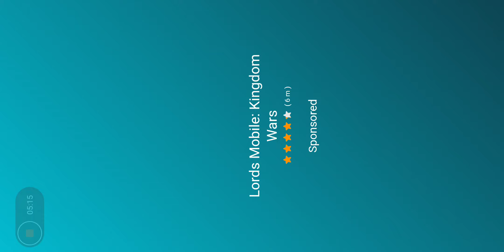Ninja's creed:3D Sniper Shooting Assassin game -2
I am hyper game explorer who wants to explore as many games as possible. As gaming is fun so I want to enjoy playing games and have lots of fun. You will watch all the games played by me in my YouTube channel and hope you like it and please subscribe my channel for latest updates and share it to maximum people.